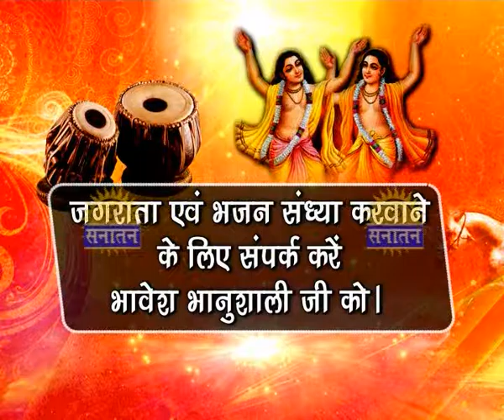Mere Odhavram Hindi